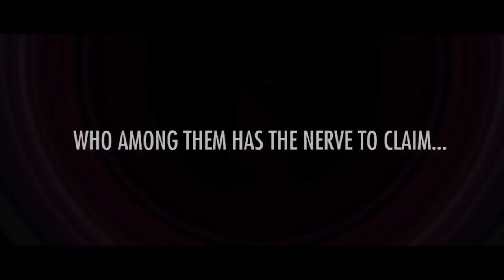AX 2014 AMV Contest Intro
Introductory video for the Anime Expo 2014 AMV Contest using the song "Engel" by Rammstein to Evangelion 2 & 3, along with 2013's winners:

UPBEAT - BaBOOM!

Created by Rider4Z
in 2014